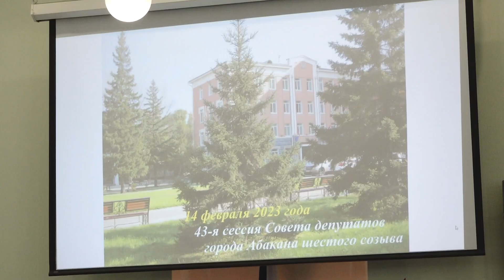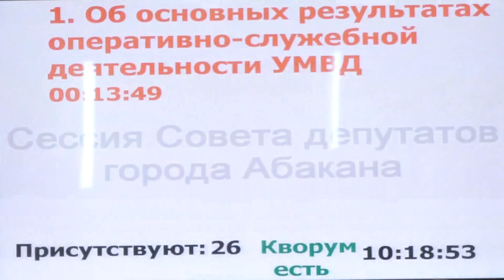Количество преступлений в городе за 2022 год снизилось на 14% - Абакан 24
На четырнадцать процентов меньше. В 2022м году в Абакане зафиксировано снижение количества зарегистрированных преступлений. Полицейские отмечают, что  сократилось число убийств, грабежей и автоугонов. А вот статистика по незаконному обороту наркотиков, наоборот, увеличивается. Подробный итоговый отчёт начальник Управления МВД по Абакану представил на февральской сессии горсовета.